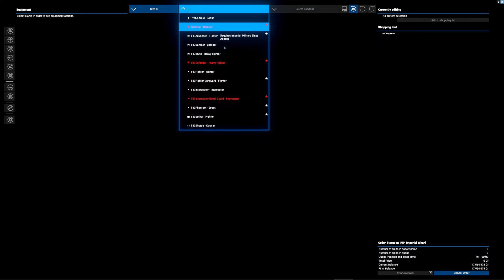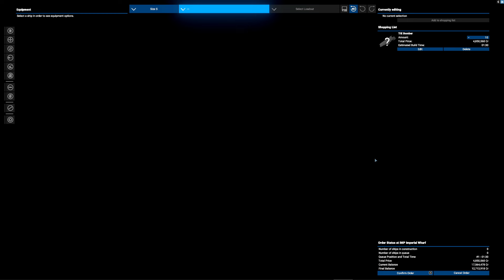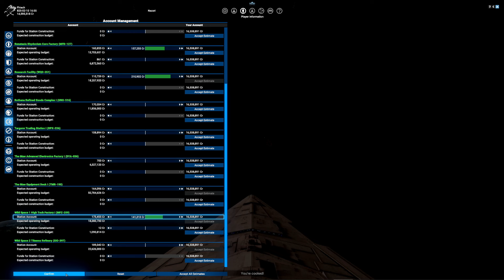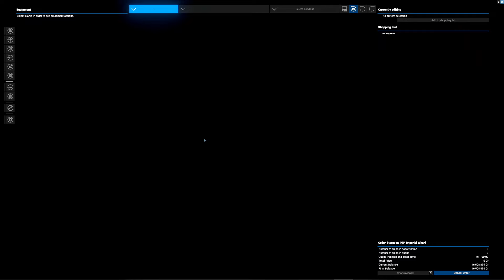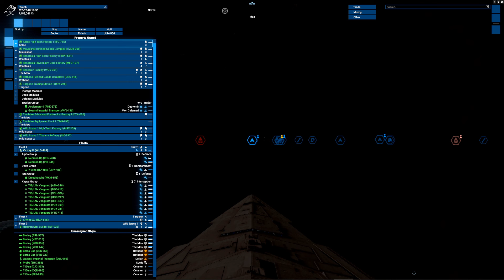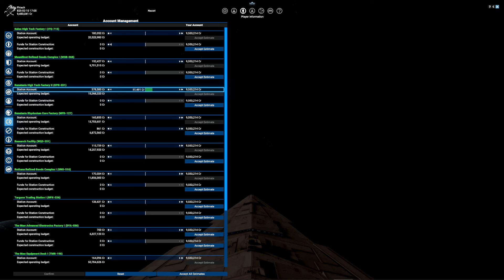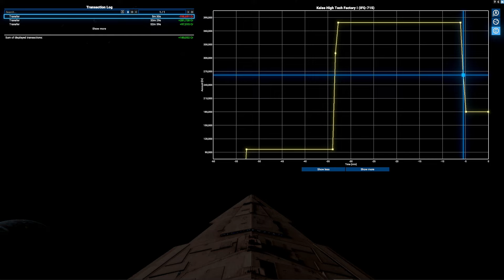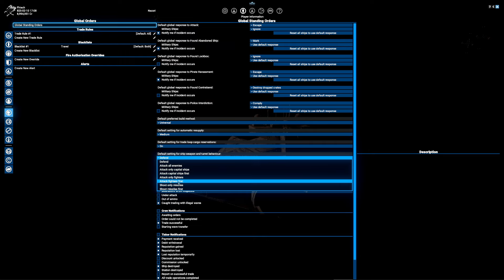29: Star wars interworlds 0.82 - Imperial Warlord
After Taking the Research Center in the maw we find the information that the Empire was being geared up to fight an existential threat before the Emporer's death at Endor.
Our latest X4 Star Wars Interworlds run is to rebuild the Empire

Best to download from the Star Wars Interworlds discord!